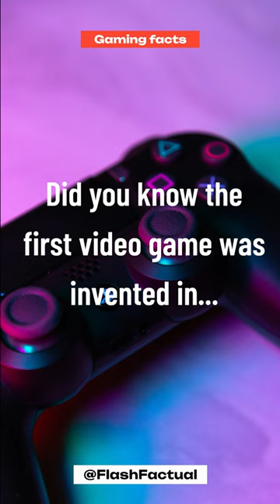Did you know the first video game was invented in...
"Tennis for Two" was developed in 1958 by physicist William Higinbotham at the Brookhaven National Laboratory in Upton, New York. The game was created to entertain visitors during open houses at the laboratory and to showcase the capabilities of the lab's equipment.

The game simulates a game of tennis on an oscilloscope screen. Two players use controllers (analog aluminum paddles) to adjust the angle of their tennis "shots" to make the ball, represented by a dot, bounce back and forth over a simulated net. The game could be played with different gravity settings, simulating play on the Moon, Earth, or Jupiter.